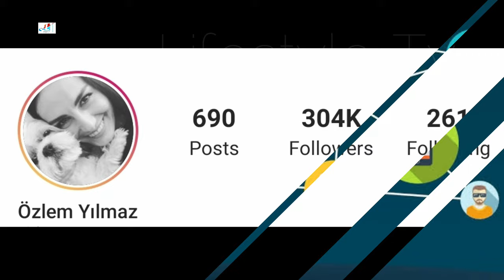Özlem Yılmaz Lifestyle || Emanet Zelal, Biography, Net Worth, Age, Boyfriend, Height, Weight, Facts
Ozlem Yilmaz Lifestyle || Aglama anne Damla, Biography, Net Worth, Age, Boyfriend, Height, Weight, Facts

Özlem Yılmaz (born 17 July 1986) is a Turkish actress.

Born and raised in Istanbul, Yılmaz's family is from Rize. She started her education at Kartaltepe Primary School and later studied at Ataköy Republic High School. She then enrolled in Kültür College. After finishing her studies, she decided to pursue a career in acting. Besides taking acting classes, she was trained by Müşfik Kenter but was forced to take a break due to her father's death. A year later she continued her studies at the Müjdat Gezen Art School and in 2006 graduated from Müjdat Gezen Actor Studio.

Yımaz started her television career in 2006 and made her cinematic debut in 2013 with a role in Kudret Sabancı's movie Karaoğlan. She is best known for her roles in series such as Unutulmaz, Kaçak, and Kara Ekmek.

Turkish Translated